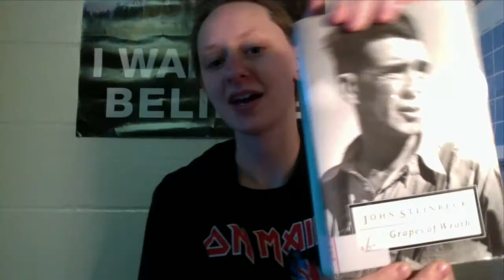CHICKEN RUN!?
In which I recall watching Chicken Run in school as a kid.